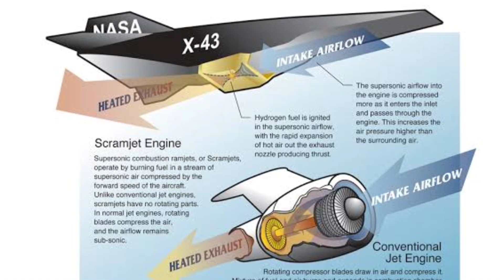China’s Hypersonic Breakthrough Mach 6.56